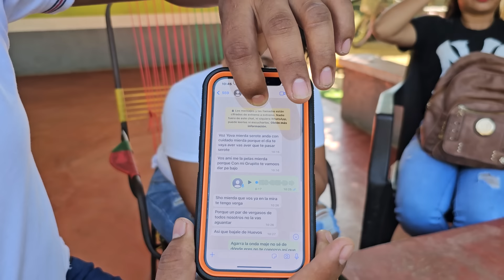🚨Yovani Dejara El Canal😱😭/Mira Porque Tomara Esta Desicion🤬😡